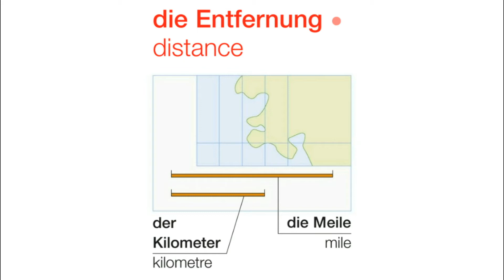Die Entfernung | Deutsch lernen || Learn German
die Entfernung
der Kilometer
die Meile